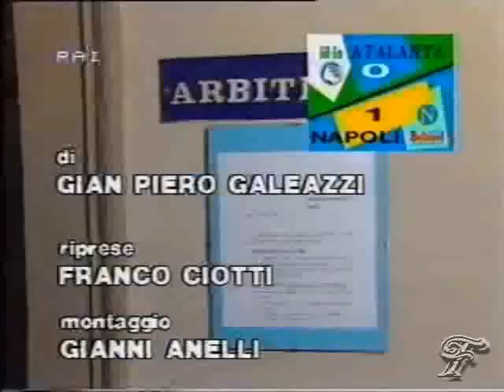Scudetto Napoli tutto il campionato 1986/'87 (10/20)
Riviviamo insieme le emozioni del primo scudetto del Napoli!!!
Ho rippato per voi tutte le sintesi delle partite di quel campionato. (20 video)